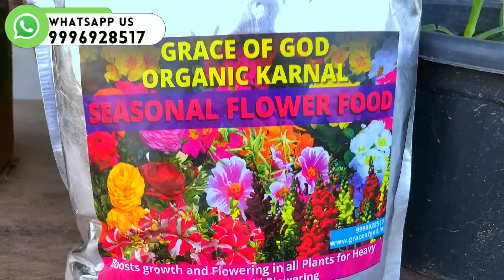सर्दी हो या गर्मी 12 महीने फूलों से भरा रहेगा आपके ये पौधा || 12 month continuous flower plant